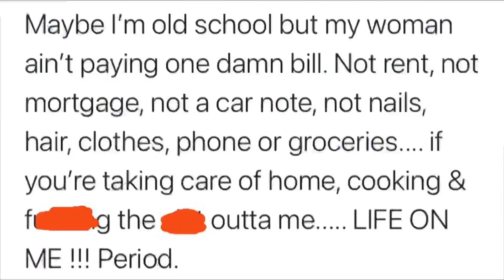SAUSAGE, RICE, & CUCUMBER DRENCHED IN MACK ATTACK SAUCE | WOULD YOU LET A MAN 100% TAKE CARE OF YOU?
Wassup to all my Big Mack Snack-Wraps out there! 👋🏾👋🏾👋🏾Welcome BACK to my mukbang and food challenge channel.

Today on the menu we are having MY FAVORITE SAUSAGE, RICE, & CUCUMBERS DRENCHED IN MACK ATTACK SAUCE! WE ALSO WILL BE DISCUSSING WHETHER OR NOT YOU WOULD LET A MAN BE THE SOLE PROVIDER OF THE HOUSEHOLD! So go get something to eat, grab a friend and a seat, kick off your shoes and relax your feet, and come vibe out with me!

⚠️WARNING: THIS VIDEO CONTAINS GOOD FOOD, AND MIGHT MAKE YOUR MOUTH WATER. VIEWER’S DISCRETION IS ADVISED!!!